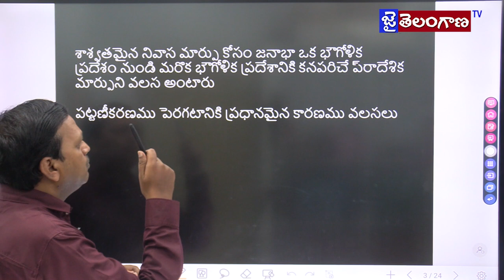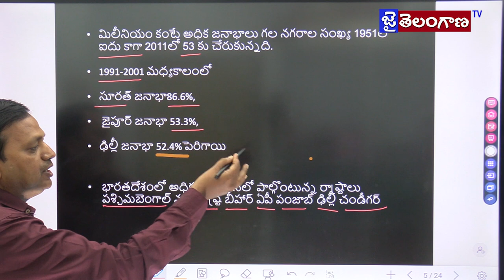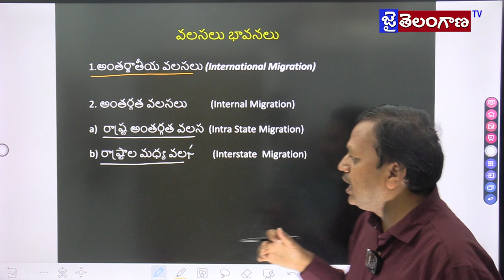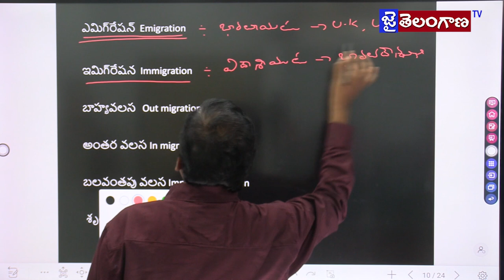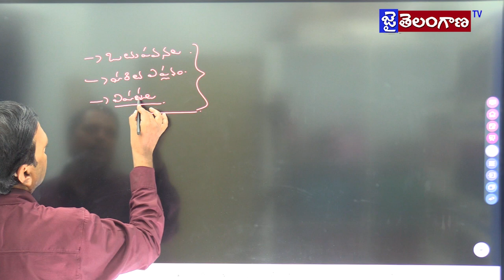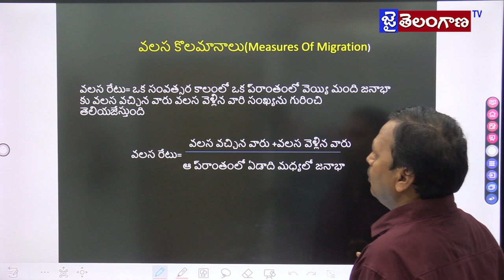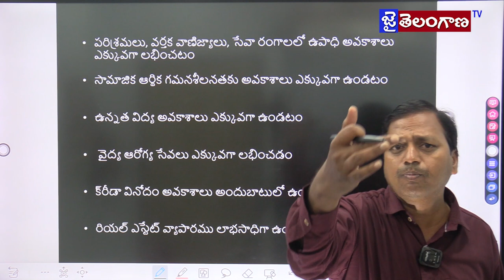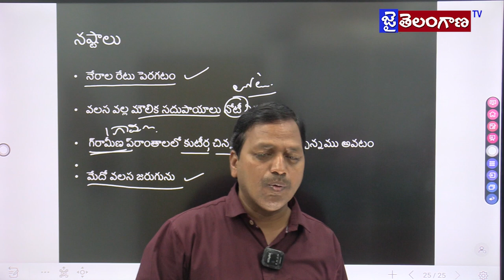URBANISATION PART - 4 | GROUP - 2 || JaiTelanganaTV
Watch Jaitelangana TV, around-the-clock 'Telugu News' station, bringing you the first account of all the latest news online from around the world including breaking news, exclusive interviews, live reports, sports update, weather reports, business trends, entertainment news, and stock market news.